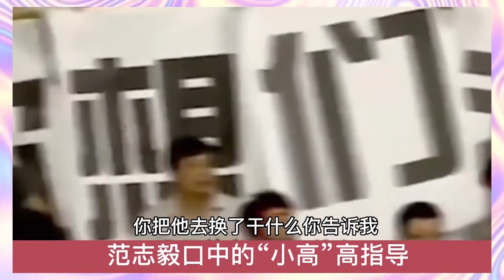高洪波：年薪50万的教练，是怎样带男足崛起的